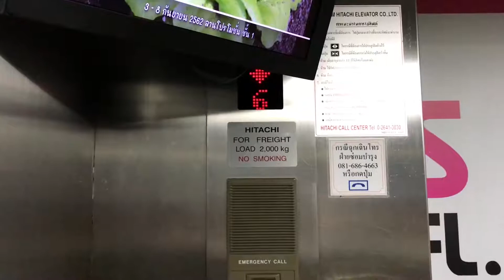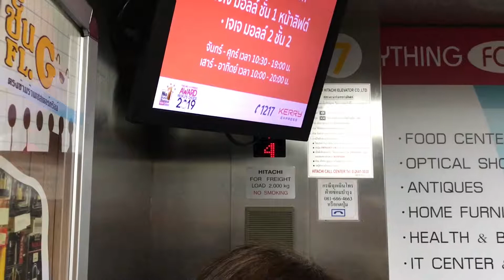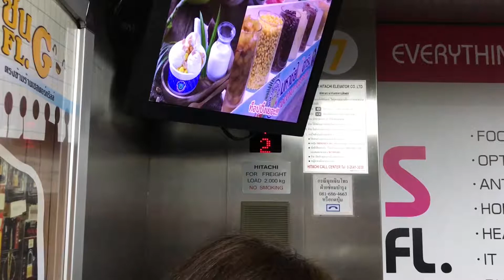JJ Mall, Bangkok | Hitachi Traction Service Elevators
Basic Hitachi service elevators.

방콕 JJ 몰 히타치 엘리베이터

ลิฟต์ขนของฮิตาชิที่เจเจมอลล์ จังหวัดกรุงเทพมหานคร

Building name : JJ Mall
Area : Chatuchak, Bangkok
Capacity : 2000 Kg.